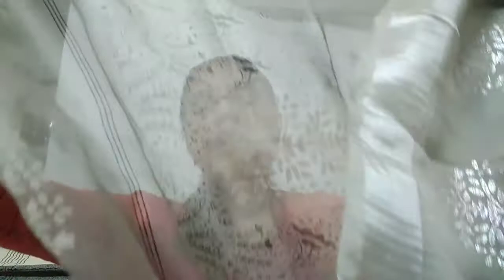దసరా షాపింగ్ vlog